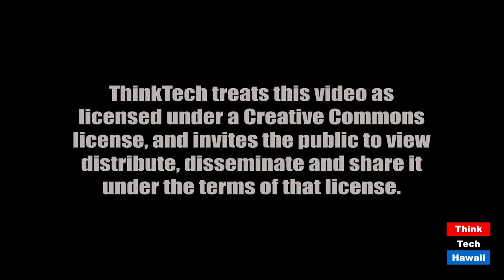Watching American Burn with Covid (Global Connections)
Given the crowds and rallies, this is not unexpected.  The host for this episode is Jay Fidell.  The guest for this episode is Carlos Juarez.

Carlos Juarez, now in Texas, will help us understanding what is happening on the pandemic there, and how people who were complacent before are reacting to it.